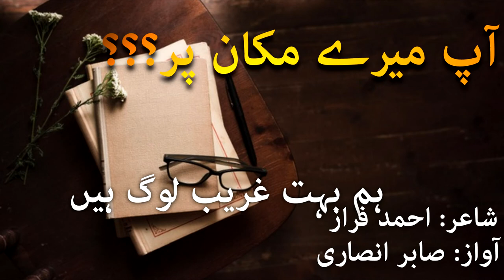Huzoor!!! Aap Mere Makan Par | Deep Love Ghazal _ Sad love Shayri | Love Story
Poet: Ahmed Faraz
Selection : Sabir Ansari
Label : How To Productions
Production : How To Productions Team

Urdu Ghazal
Urdu Shayari
Shero Shayari
Shayari
Sad Urdu Ghazal
Ghazal
Urdu Poetry
2 Line Poetry
UrduPoetry
Hindi Poetry
Hindi Shayari
Love Shayari
Poetry
Romantic Shayari
Sad Poetry
Sad Poetry In Urdu
Sad Shayari
Shayari
Shayari Sad
Urdu Poetry
Urdu Poets
Urdu Shayari
Mirza Ghalib
Poetry Club
Sad Song
Quotes
Inspirational Quotes
Motivational Quotes
Love Quotes
Life Quotes
Urdu Poem
Hindi Poem
Poems
Shayari love
Urdu Sad Poetry
Shayari Urdu
Urdu Poetry Sad
Poetry Love
Urdu1
Sad poetry
Urdu Point
BrokenHeartPoetry
Shayari In Hindi
Hindi Shayari
Urdu Shayari
Urdu Shayari Love
4 Line Urdu Poetry
Romantic Poetry
Urdu Poetry
Bewafa Poetry
Bewafa Shayari